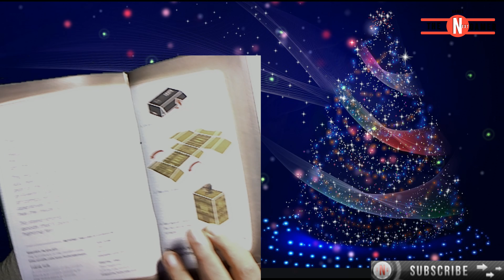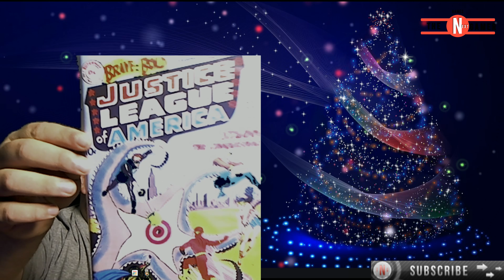Tnts120 V log & Blog December 24 MERRY CHRISTMAS ALL!!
Hello Everybody!.

Lootcrate Saveing's key Save 5$ on you'r first crate